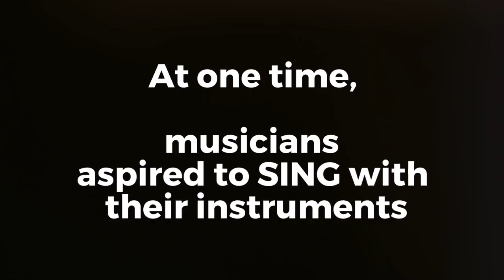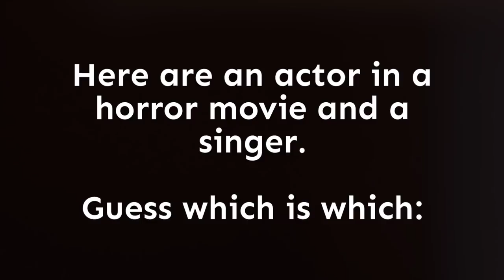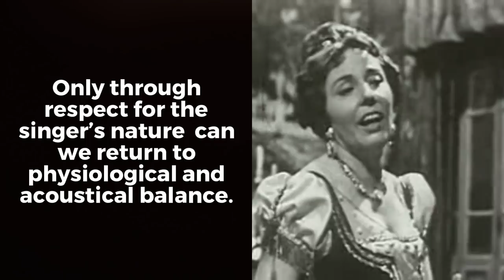Lets Discuss How Singing Has Changed Part 2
In Part 2 of “Let’s Discuss How Singing Has Changed”, we compare balanced singers with non - balanced singers, using visual examples to point out the differences.

We hope that this will turn into an on-going discussion.

Part 3 is in the making.
We welcome all comments.

As always:
Although all footage on this video was purchased by NVS years ago and is posted here for educational purposes only and not intended for commercial purposes, some videos on our YouTube channel in general may occasionally contain certain copyrighted works that are not specifically authorized to be used by the copyright holders, but which we believe in good faith are protected by federal laws and the fair use doctrine for one or more of the reasons noted below. Thank you. “Notwithstanding the provisions of section 106 and 106A, the fair use of a copyrighted work, including such use by reproduction in copies or phono-records or by any other means of specified by that section, for purposes such as criticism, comment, news reporting, teaching (including multiple copies for classroom use), scholarship, or research, is not an infringement of copyright.”